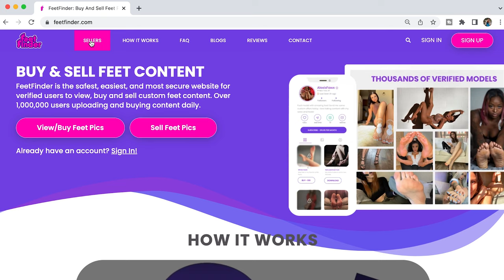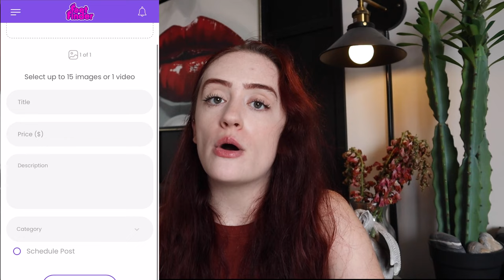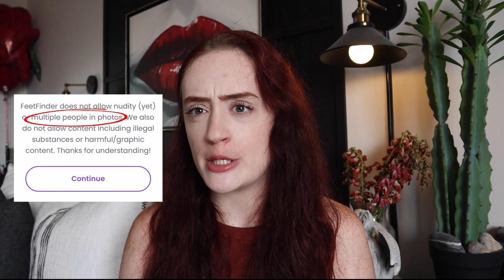What is FEET FINDER? Is Feet Finder a SCAM?!? I tested it for you!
A platform that charges creators? Will you make any money on Feet finder or is feet finder just a scam?